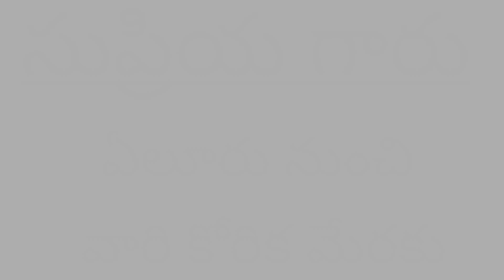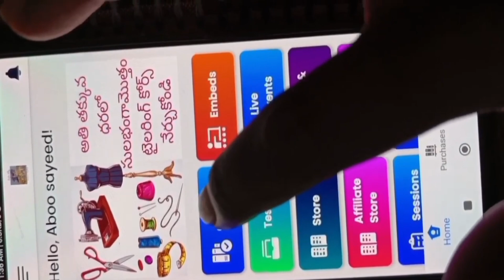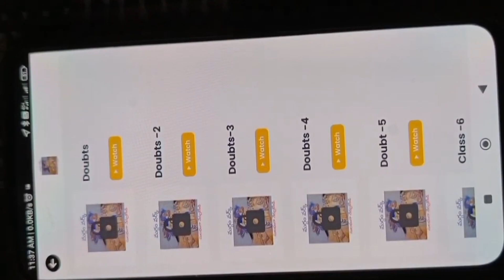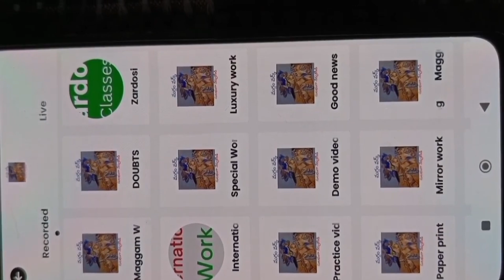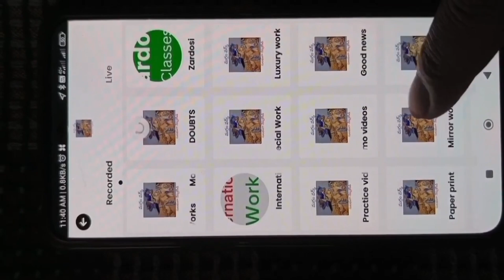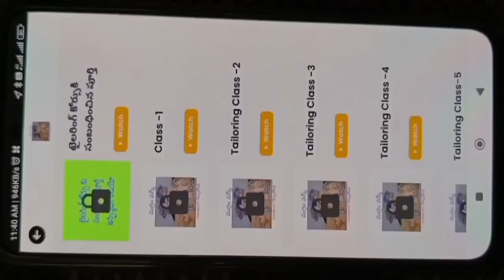MAGGAM WORK|కాశ్మీరీ వర్క్ లో long and shorts ఎలా!maggamwork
Maggam work and tailoring course 1.maggam work App గురించి ఇన్ఫర్మేషన్ కావాలన్నా ఈ నెంబర్ కి కాల్ చేయండి:-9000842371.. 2. ముంబై హై క్వాలిటీ సూదులు కావాలంటే WhatsApp SMS ఈ నెంబర్ కి చేయండి:-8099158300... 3.మగ్గం frame గురించి తెలుసుకోండి వీడియో చూసి 4.WhatsApp groups లో చేరాలనుకుంటే క్లిక్ చేయండి:-1. 2. 5.గమనిక:-ఎటువంటి సమాచారం మరియు డౌట్స్ ఉన్న ఈ నెంబర్ కి కాల్ చేయండి:-24 ఈ నెంబర్లు ఆన్ లో ఉంటాయి:-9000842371,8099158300. maggam maggamwork aariwork handwork embroidery embroidered aari maggam design
Maggam work app maggam work course maggam work online classes